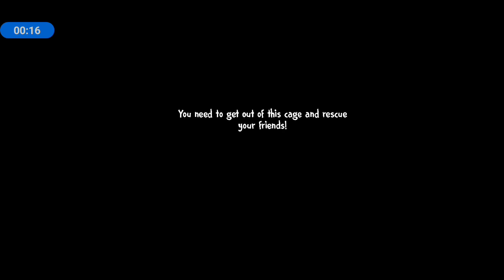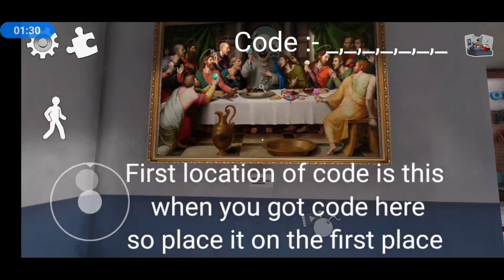Ice Scream 4 How To Find Code To Open Lost Property Room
Download Ice Scream 4